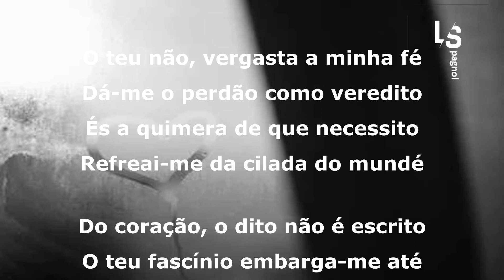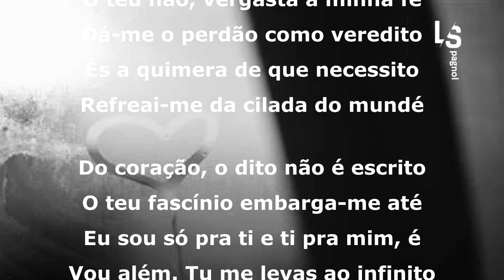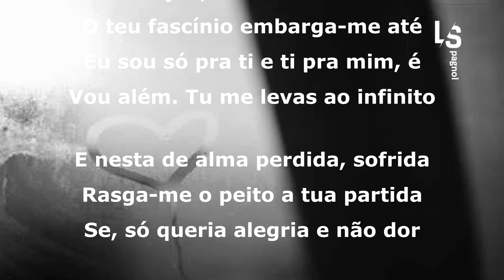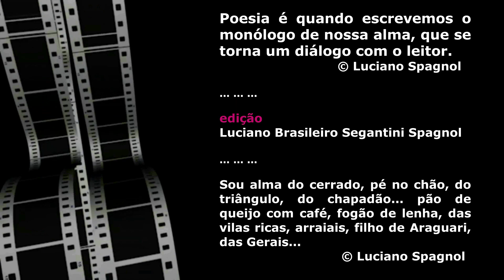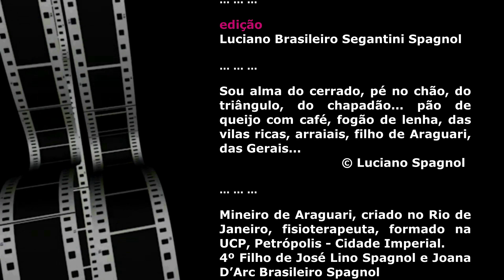Soneto do perdão ... © Luciano Spagnol (poeta do cerrado)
Soneto do perdão

O teu não, vergasta a minha fé
Dá-me o perdão como veredito
És a quimera de que necessito
Refreai-me da cilada do mundé

Do coração, o dito não é escrito
O teu fascínio embarga-me até
Eu sou só pra ti e ti pra mim, é
Vou além. Tu me levas ao infinito

E nesta de alma perdida, sofrida
Rasga-me o peito a tua partida
Se, só queria alegria e não dor

Então, aqui na sobra repartida
Lágrimas da saudade escorrida
Murcham com mágoas, o amor!

Abril de 2017 - cerrado goiano